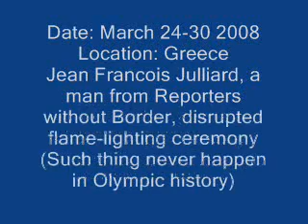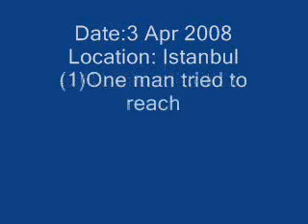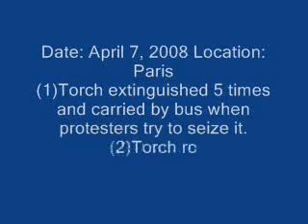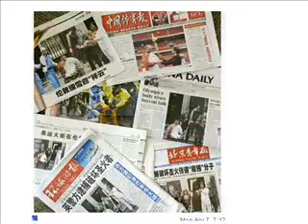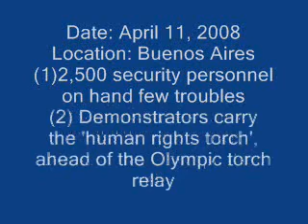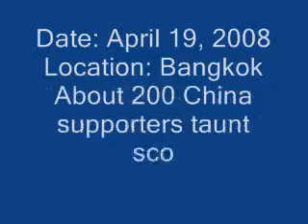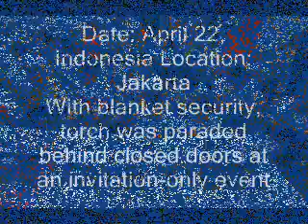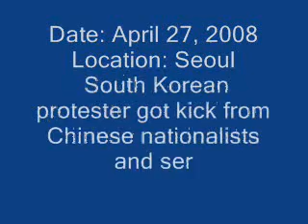Most controversial Olympic torch relay in Human history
The Beijing Olympic relay, dubbed the ``journey of harmony'' by organizers, is about 137,000-kilometer (85,000-mile) and the longest one in history of Olympic. But it turned into most controversial Olympic relay :
Date: March 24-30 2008 Location: Greece
Jean Francois Julliard, a man from Reporters without Border, disrupted flame-lighting ceremony (Such thing never happen in Olympic history)
Date: 2 April, 2008 Location: Almaty
)Kazakhstan President Nursultan Nazarbayev was among the torchbearers
Date:3 Apr 2008 Location: Istanbul
(1)One man tried to reach the torch but failed
(2) Some Uyghur people protested against China
Date: April 5, 2008 Location:  Russia: Saint Petersburg
Light security, few protests, more welcomes.
Date: April 6, 2008 Location: London
(1)One man gets his hands on the torch from Kennie Hug, a television presenter
(2) Two protesters tried to put out the torch with a fire extinguisher.
(3) Police arrest 37 protesters
Date: April 7, 2008 Location: Paris
(1) Torch extinguished 5 times and carry the by bus when protesters try to seize it.
(2) Torch route cut short amid confusion
Date: April 9, 2008 Location: San Francisco
(1) Torch route changed at the last minute, many people fooled.
(2) Mac Sutherlin, Hannah Strange , Duane Martinez , Alexandra Taub ,Thomas Parkin, Tashi Sharzur ,Leslie Kaup posted banners on Golden Gate Bridge
(3) April 10 Jacques Rogge denies suggestions that the relay could be cut short.
Date: April 11, 2008 Location: Buenos Aires
(1)2,500 security personnel on hand few troubles
(2) Demonstrators carry the 'human rights torch', ahead of the Olympic torch relay
Date: April 13, 2008 Location: Tanzania
A scaled-down itinerary through the Tanzanian capital
Date: April 14,, 2008 Location: Oman
Touch stayed three-and-a-half hours Oman without incident.
Date: April 16, 2008 Location: Islamabad
(1) Thousands of troops and police are deployed to guard the torch ceremony
(2) General Pervez Musharraf were among the torchbearers
Date: April 17, 2008 Location: New Delhi
(1)15,000 Indian police and guards keep watch.
(2) 170 Tibetan activists are arrested near the relay route.
(3) Relay route shortened
(4) Baichung Bhutia refuses to carry Olympic torch
Date: April 19, 2008 Location: Bangkok
(1) About 200 China supporters taunt scores of pro-Tibet demonstrators
Date: April 21, 2008 Location: Malaysia
(1) Malaysia's king Sultan Azlan Shah took to the torch to Twin Tower
Date: April 22, Indonesia Location: Jakarta
With blanket security, torch was paraded behind closed doors at an invitation-only event
Date: April 24, 2008 Location: Canberra
(1) More than 10,000 Chinese Australians "protected and defended the flame".
(2) Organizers abandoned plans to run the Olympic flame past the Chinese embassy,
(3) Bob Brown has written the words Free Tibet in the sky above Canberra.
Date: April 26, 2008 Location: Nagano
(1) Zenkoji Temple priests refuses to host Olympic torch
(2) More than 3,000 police guarding the route
(3) smoke-emitting tube was thrown at the relay
Date: April 27, 2008 Location: Seoul
(1) South Korean protester got kick from Chinese nationalists and serious injured
Date: April 28, 2008 Location: Pyongyang
(1) Authoritarian Kim Yong Nam arranged thousands men to greet the torch
Date: April 29, 2008 Location: Ho Chi Minh City.
(1) Vietnamese hailed the torch's peaceful night-time journey through Ho Chi Minh City.
Date: May 2, 2008 Location: Hong Kong
Three activist sent back by local authority before Olympic torch made its journey
Date: May 3, 2008 Location: Macau
Spectators constantly chanted, 'Go China' in place of the game's slogan - 'One World, One Dream'- through the run.

The International Olympic Committee has said it may abandon holding international torch relays in future.But I think this would be very wrong because
There are few country like China on the plant ,who got so many enemies